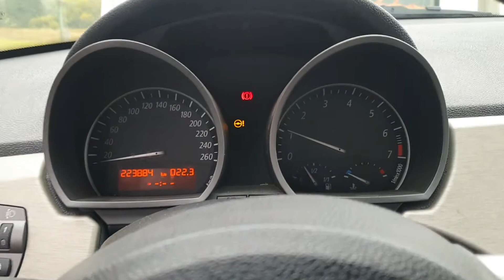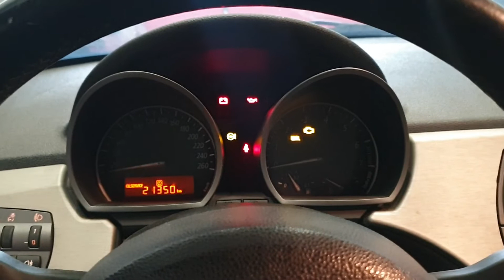USTERKI BMW Z4 ZDIAGNOZOWANE JEST LIPA | pompa wody | eps | termostat | M54B30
co tu dużo pisać same problemy zobaczcie sami
zapraszam też do śledzenia na FB profil Auto Bolt tam będę wrzucał relacje na bieżąco
Pozdrawiam